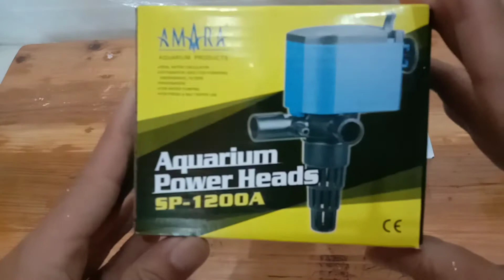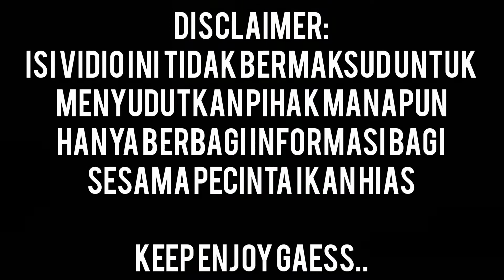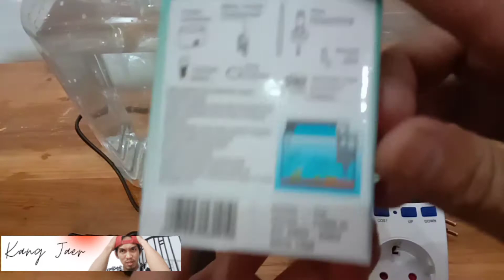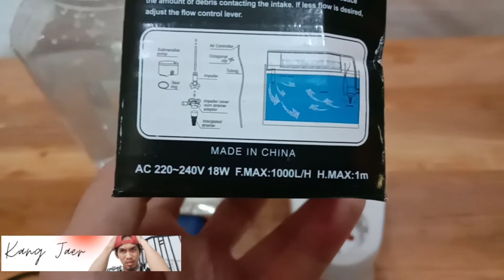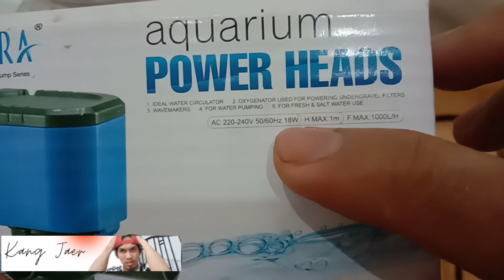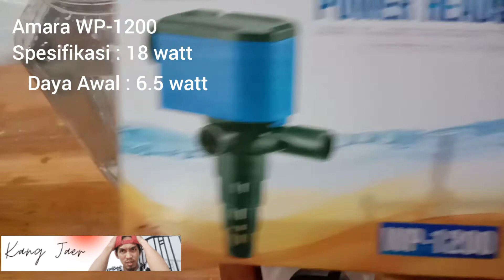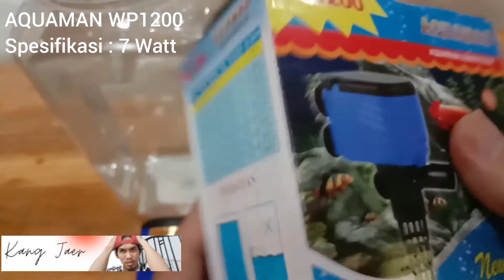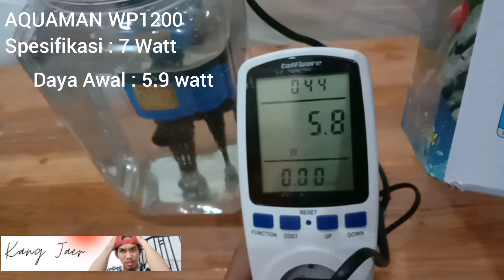Cek Watt Real Amara 1200 Nikita Star 1200 dan Aquaman 1200 , Ternyata Gak sesuai yang tercantum 😅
pompa Aquarium watt kecil
cek watt pompa Aquarium
Cek Konsumsi Daya Powerhead Aquarium Amara Sp1200A WP 1200 , Nikita NS1200 dan Aquaman WP1200

sempat kaget sewaktu bikin vidio review yamano sp1200 pas mengecek konsumsi dayanya ternyata watt yang dikonsumsi sangat rendah sekali jauh dari yang tertera pada kemasan/dusnya.

nah dividio ini saya pun penasaran ingin mengecek pompa powerhead dari merek lain. di episode pertama ini ada pompa dari Amara, Nikita star dan Aquaman. in syaa Alloh di episode kedua nanti saya akan mengecek merek lain dikelas 1200 .. kira2 merek apa ya yg masuk ke episode kedua??